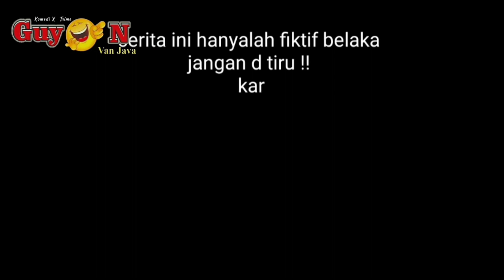video lucu viral hiburan warga. +62 bikin ngakak funny videos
Adekan dalam video lucu viral ini hanya sekedar untuk hiburan